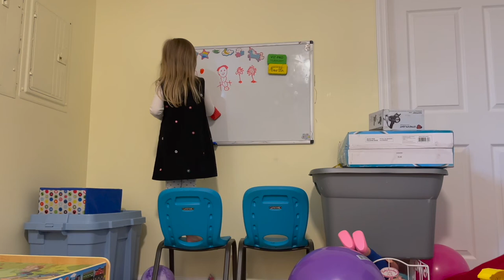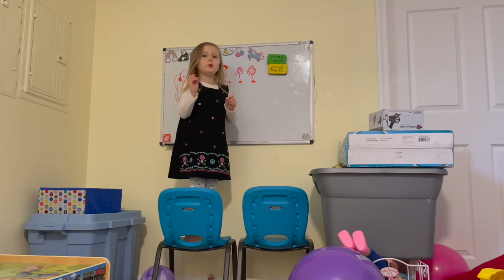Mckenzie Chapin's 5th Birthday Video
A 20 minute look into the first 5 years of Mckenzie Chapin's life.